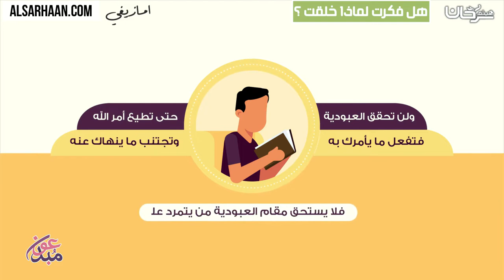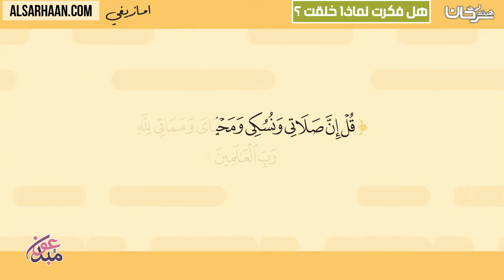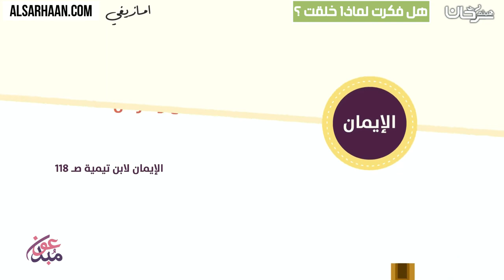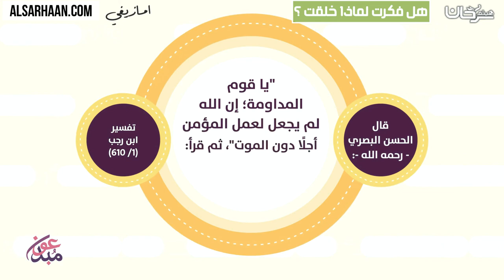هل فكرت لماذا خلقت ؟